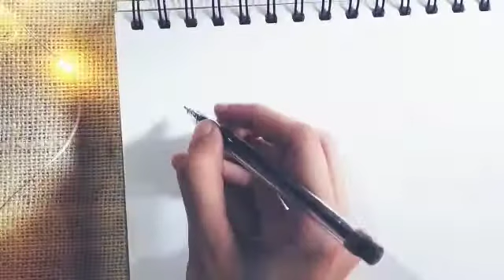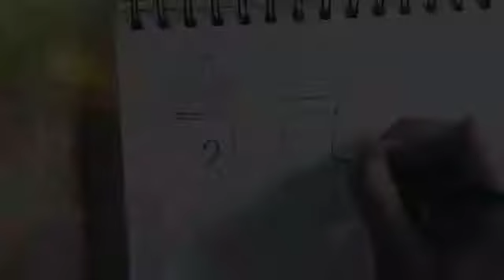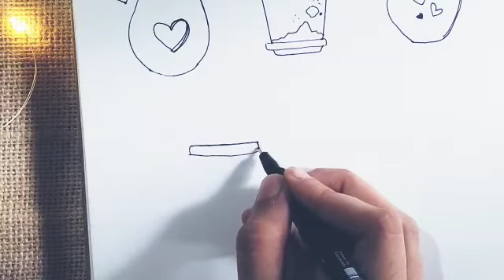plant doodles 🌼💖🌈😊🌱🌈🌟✨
materials used in this video are:-

.pit pen and

. normal HB Pencil for shading